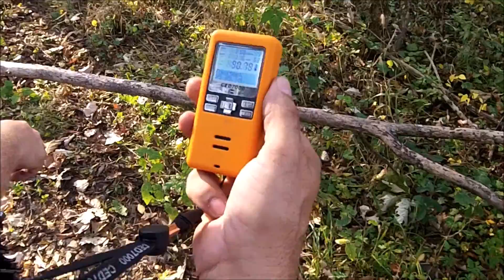2017 Midwest 3-Gun Series Championship Stage 2